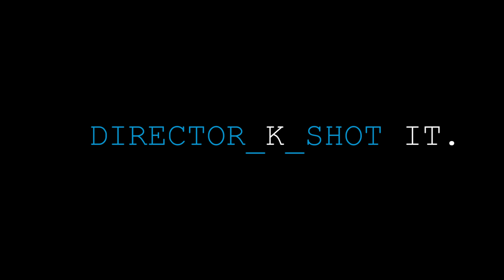Amerado - Yeete Nsem ft. Asakaa Boys, Don Little, Stay Jay, Sore, Emelia Brobbey, Delay | Episode 18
Video by Amerado performing 'Yeete Nsem Episode 18'. Produced by itzCJ Madeit. Directed by Director K.

PLEASE NOTE: Unauthorized upload of this video unto any YouTube channel is prohibited. (C) 2020. MicBurnerz Music.